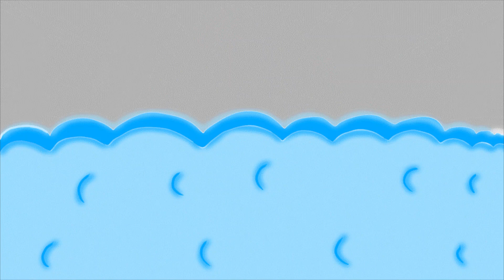( Balance rising ) episode 4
anime manga animation cartoon motion# comics#full episode#art#superheroes#black characters#woke#bleachtybw#art comics#jujutsukaisen#sakuna#gojo#myheroacademy#onepeice#dragonball#xmen#fallofx#boruto#naruto#kawaki#boondocks#hiphop#ukrap#drawing#mare own cartoons#howtodraw#digitalart#clipstudiopaint#huiontablet#art channel#art tutorial#new superhero#black superheroes#new rapper